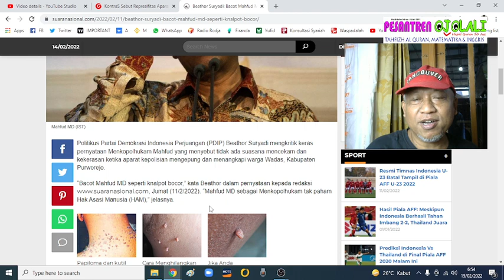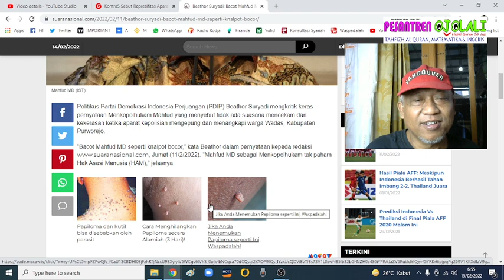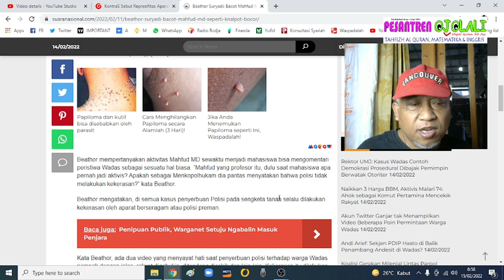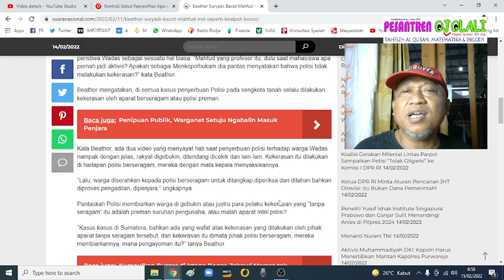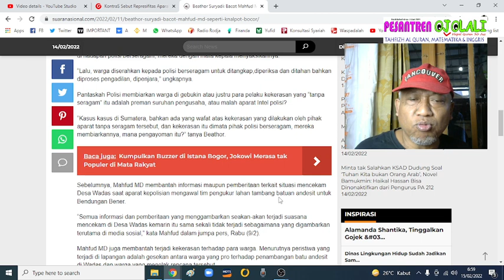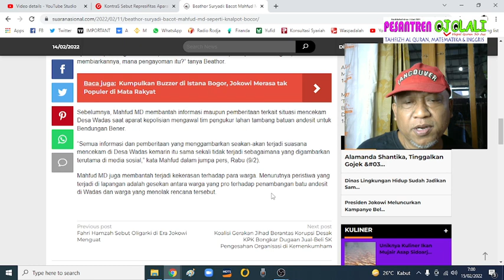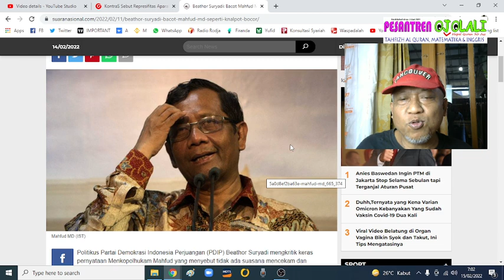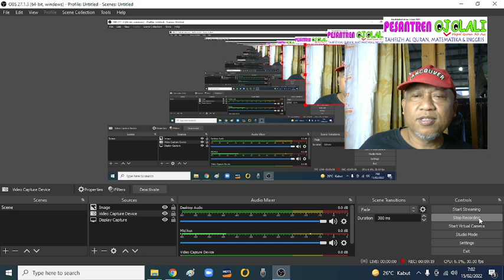Keras! bacot Mahfud MD seperti Knalpot Bocor, Beathor Suryadi PDIP